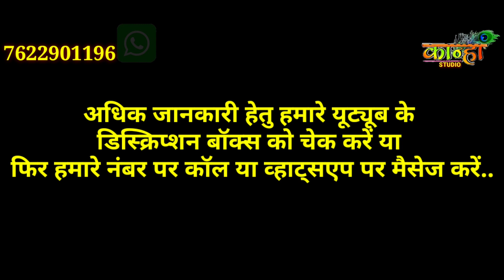Best (Deshi) Indian Tones Loops Roland XPS 30 (Part 3)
🎧 कृपया इयरफोन लगाकर सुने

अधिक जानकारी हेतु कॉल या व्हाट्सएप पर मैसेज करे..